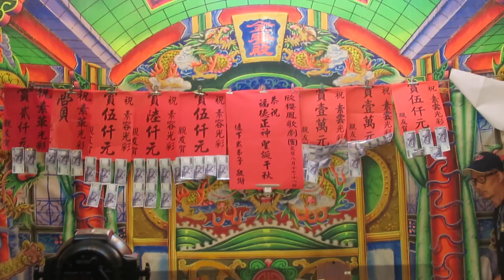111.09.12. 欣櫻鳳歌劇團 兄弟無情 上集 24 (風瀟瀟)